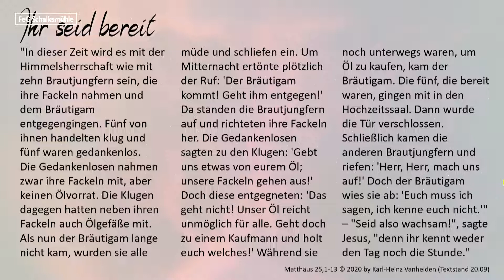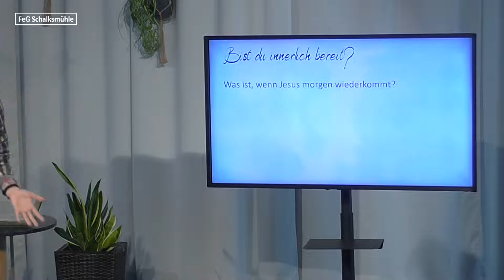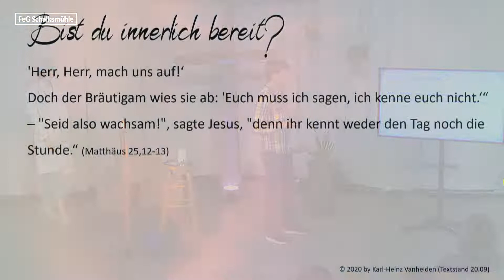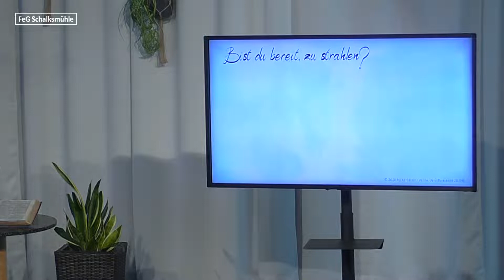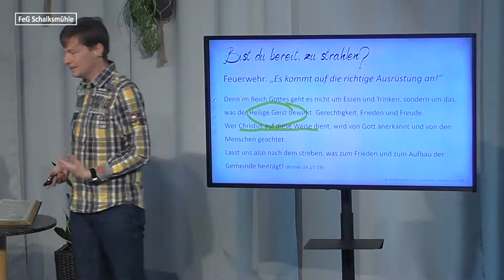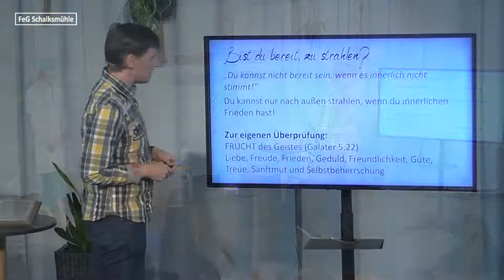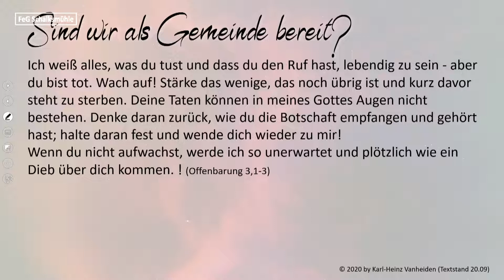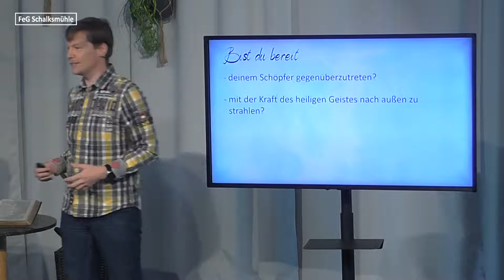Predigt: "Identität: Ihr seid bereit!" - Gottesdienst 29.05.22 der FeG Schalksmühle